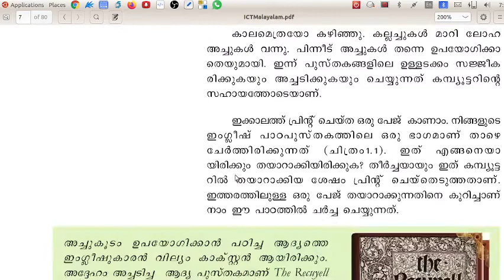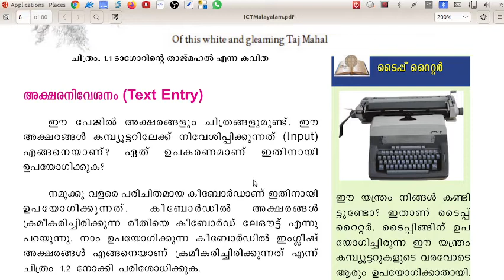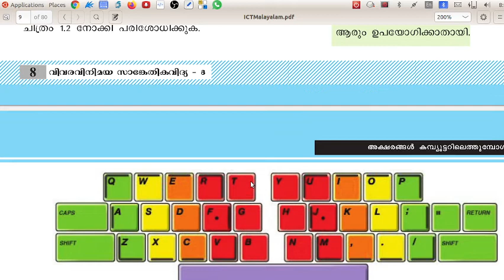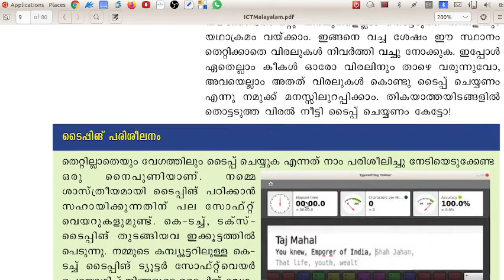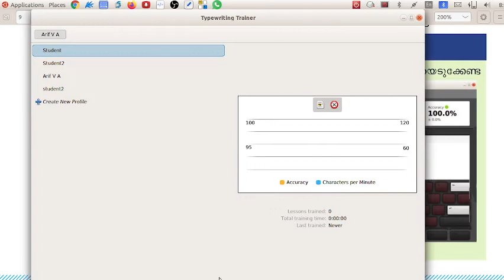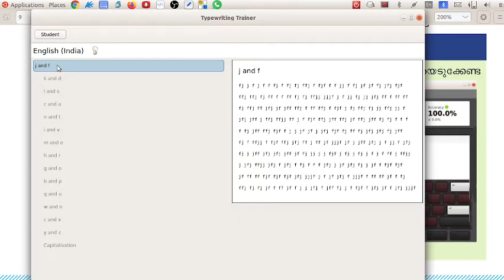ICT Class 8 | Chapter 1 | Part 1